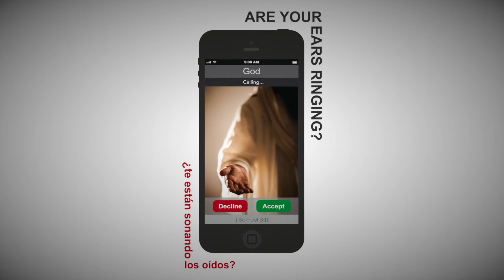Uli Schmitt Invites You to Ministry Days 2014 - Are Your Ears Ringing?